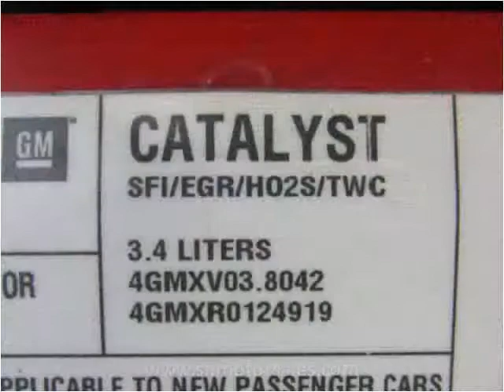2004 Chevrolet Monte Carlo Used Cars Elkhart IN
This 2004 Chevrolet Monte Carlo is available from S & H Motor Sales.